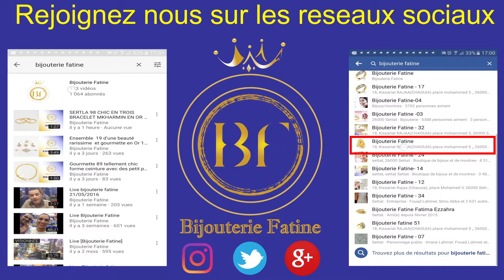خاتم زواج من الدهب 18 قراط | AS89 | مجوهرات فاتن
المرجع : AS89
الثمن: 3399 درهم (عوض 3800 درهم)
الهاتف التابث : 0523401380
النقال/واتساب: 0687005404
العنوان: 18 ، قيسارية الرجاء شارع محمد 5 ، 26000- سطات